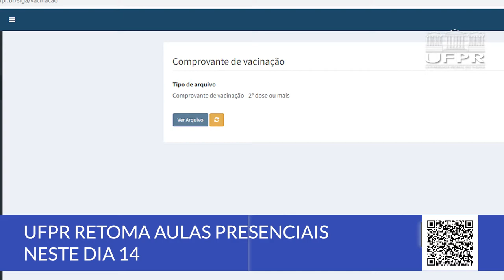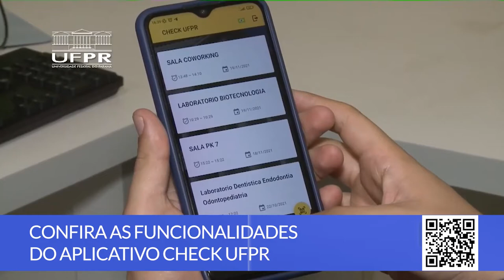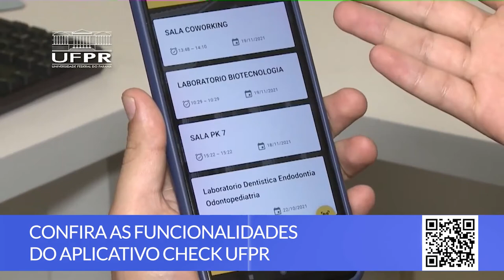Boletim UFPR (14/02/22)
Olha só quem voltou: o Boletim UFPR, que deixa você por dentro das principais notícias da nossa universidade! 🤩

Veja os destaques da semana:
00:14 UFPR retoma aulas presenciais
01:11 Restaurantes Universitários da UFPR voltam a funcionar
02:12 Confira as funcionalidades do aplicativo Check UFPR
03:36 Téssera Cia. de Dança está com audições abertas ao público